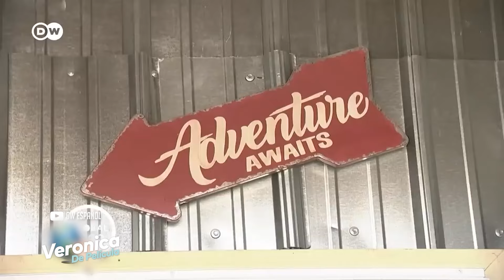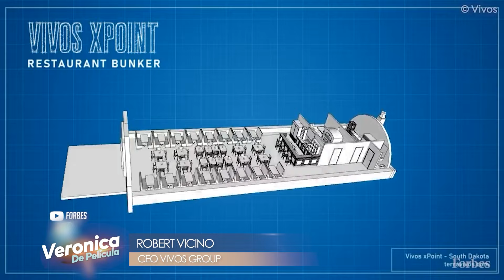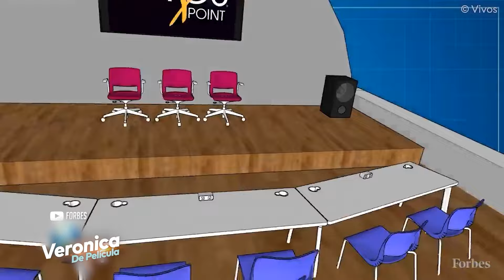Millonarios se preparan para el apocalipsis en búnkeres de lujo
Todos sabemos que con la experiencia de la pandemia por el COVID-19 surgió en el mundo la preocupación de cómo hacer para sobrevivir, pero lo más increíble es que existen personas que se han construido refugios donde resguardarse de posibles amenazas futuras. Aunque suene inimaginable existen varias empresas alrededor del mundo que construyen y venden refugios subterráneos para la supervivencia ubicados en terrenos de los Estados Unidos y Europa. Los dueños de estos negocios aseguran que la demanda de estos búnkeres de lujo por parte de millonarios se ha incrementado porque se ofrece por unos $500 mil dólares estar a salvo de una guerra, terrorismo, desastres naturales e incluso una nueva enfermedad. Veamos.